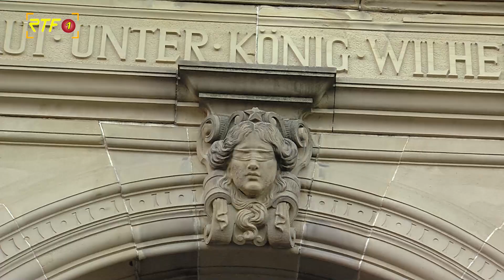Landgericht verurteilt Zelle-Messerstecher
RTF.1-Nachrichten: Landgericht verurteilt Zelle-Messerstecher